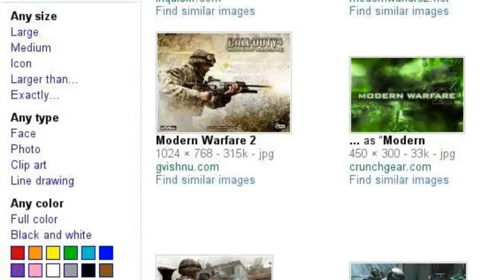Look... Just look...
You should know what goes on...